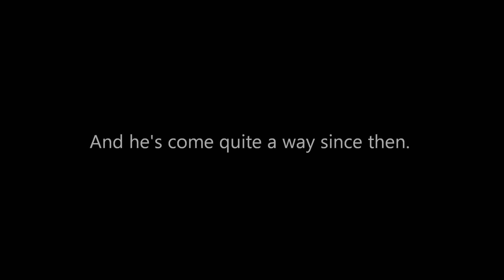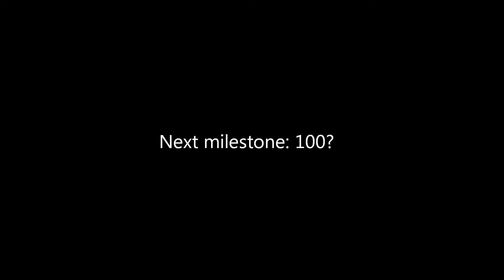The Finest of General Red - 50 Subscriber Montage!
'Ey up, viewers and vieweresses! It's time for a special video; I've made it to 50 subscribers, a number I never realistically thought I ever would get to! So, as a thankyou video to all my loyal fans, I present this humorous montage of General Red's finest moments. See the details below for a comprehensive list of all videos showcased here, in order of appearance: